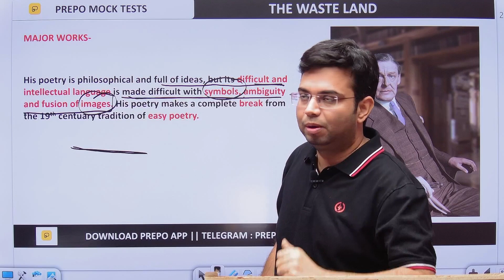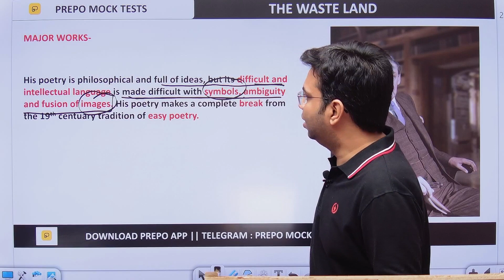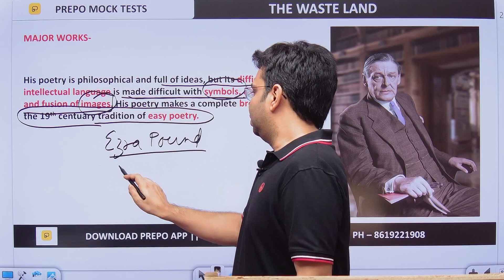SYMBOLS & ALLUSIONS in The Waste Land & Cry, The Peacock || FIRST GRADE ENGLISH ||Pankaj Sir